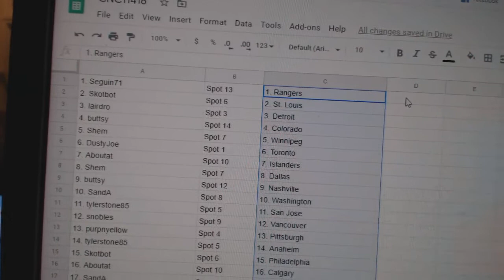Team Randoms - C&C GB #11,416